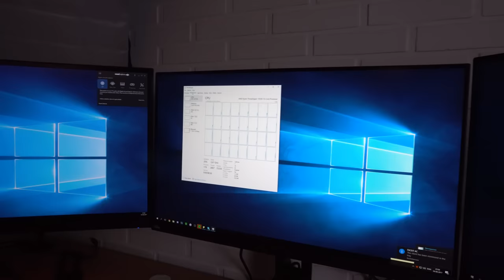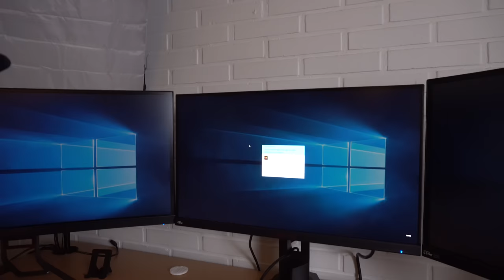JEG BYGGER DANMARKS VILDESTE COMPUTER!?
Skærme:
Acer 34" Predator Curved LED G-Sync X34A x2
Acer 27" Predator LED G-Sync XB271HUA

Specs:
AMD Ryzen Threadripper 1950x
NZXT Kraken X62 CPU Køler
MSI X399 Gaming Pro Carbon AC
G.Skill Ripjaws V DDR4-3200 C16 DC 16GB x2
ASUS GeForce GTX 1080 ROG Strix Gaming
Corsair HX1000
Corsair Force Series LE200 480GB SSD
Kingston SSDNow V300 120GB 2.5" SSD OEM
Seagate Barracuda 2TB 3.5"
Phanteks Eclipse P400